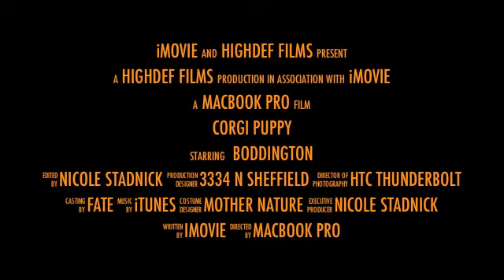Corgi Puppy - The Movie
Some fun with iMovie :)